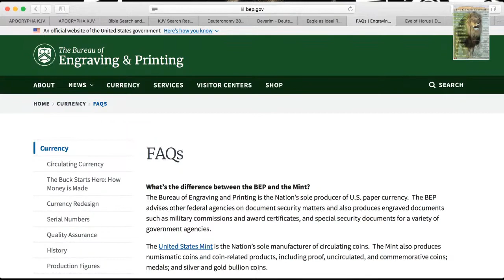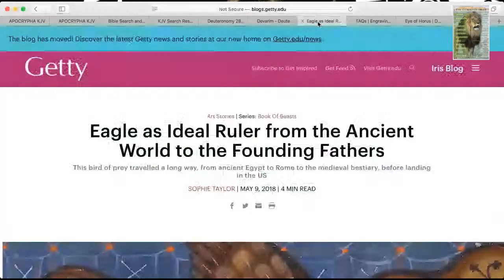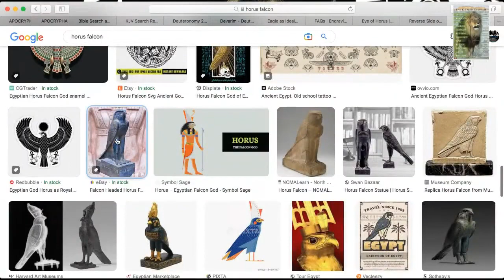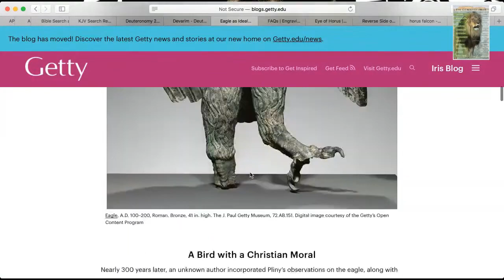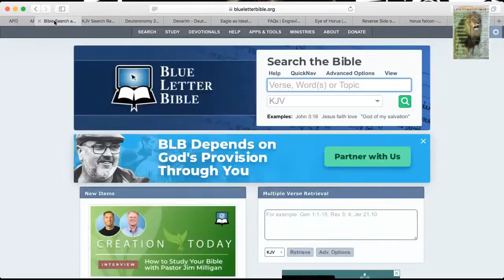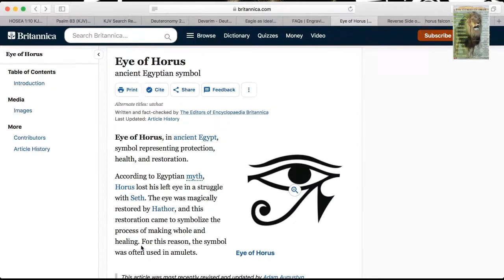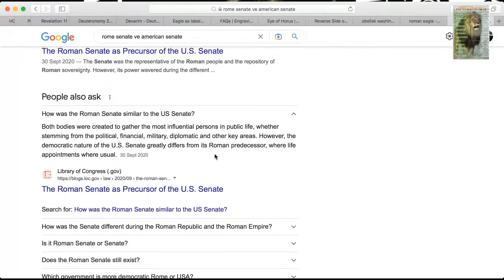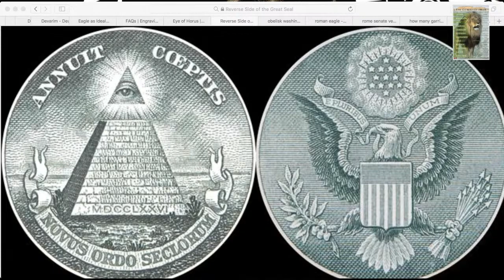From Ancient Egypt to Rome to America